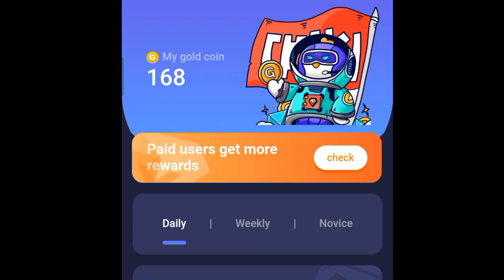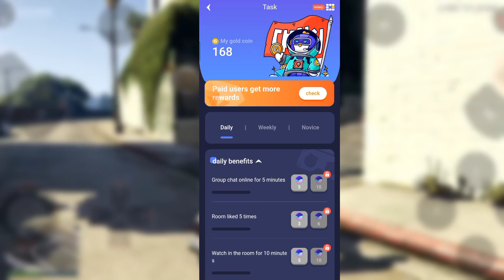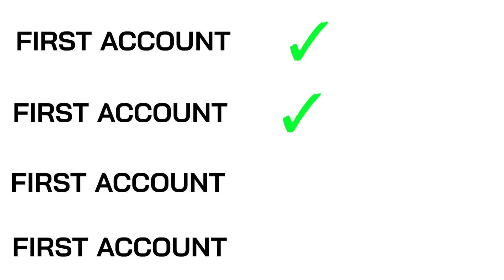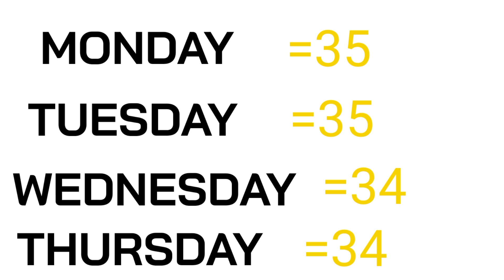HOW TO GET MORE COINS IN CHIKII EMULATOR ANDROID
soo Aaj ke video me mene batay ke aap chikii emulator me apko coins kese mil skte hai and mene Jo Jo step apko bataya usko dhyan se follow karna and 4 din ke baad game khelna

chikki mod apk download 2021,
chikki emulator mod apk for android real,
chikki emulator mod,
chikki mod apk download 2021 unlimited coins,
chikki mod apk unlimited money 2021,
chikki apk,
chikii mod,
chikki emulator mod apk for android,
chikki mod apk unlimited coins 2021,
chikki mod apk,
chikii mod apk download 2021,
chikki mod apk download 2021 malayalam,
chikki mod apk download 2021 no waiting,
chikki mod apk 2021,
chikii mod apk,
chikki emulator,
chikki gta 5,
chikii gta 5,
gta 5,
gta 5 mobile gameplay chikii cloud gaming,
gta 5 chikii cloud gaming gameplay,
gta 5 android gameplay chikii cloud gaming,
gta 5 cloud gaming,
cloud gaming,
gloud games gta 5,
new cloud gaming app for android play real gta 5,
chikki mod apk download 2021 unlimited coins no waiting,

I hop you enjoy this video
The bell icon and you receive my all gaming

Copyright by @PatGamerz